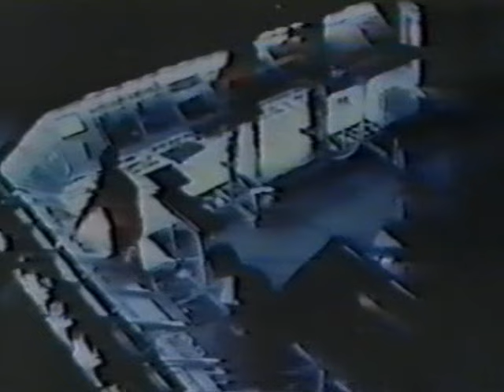Kraftwerk's live performances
A chronology with Kraftwerk's live performances during the years. The featured songs are :

1970 - Ruckzuck (by Organisation & Kraftwerk)
1971 - Rueckstoss Gondoliere
1973 - Tanzmusik
1975 - Autobahn
1976 - Antenna
1978 - Die Roboter
1981 - Nummern / Taschenrechner
1991 - Die Roboter / Computer Liebe
1997 - unknown song @ Tribal Gathering NY
1998 - Music Non Stop
2004 - Radioaktivitat / Die Roboter
2008 - Computer Liebe.